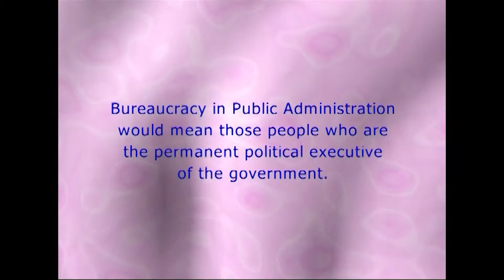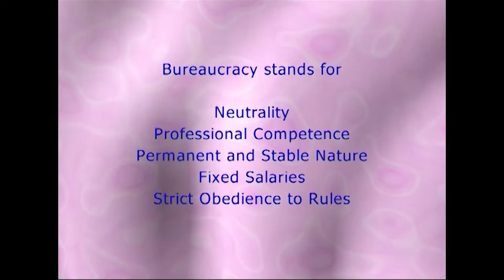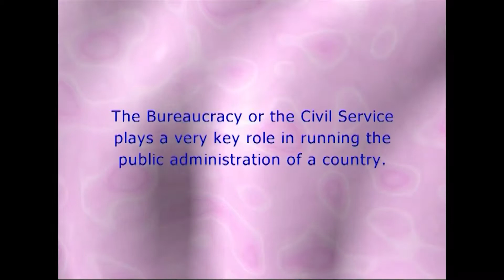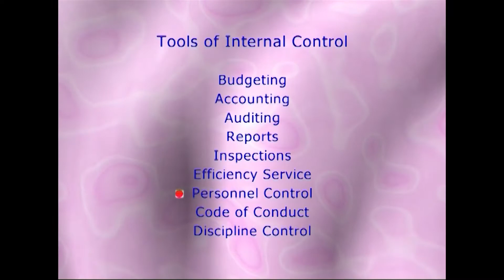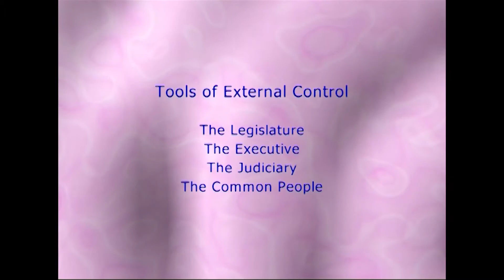Module 14 Bureaucracy Part-1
The terms bureaucracy, civil servants, government service, government servants, officials of government, officials, permanent executive and non-political executive are used to describe all such persons who carry out the day to day administration of the state. Bureaucracy or the Civil Service constitutes the permanent and professional part of the executive organ of government. It is usually described as the non-political or politically neutral, permanent, and professionally trained civil service. It runs the administration of the state according to the policies and laws of the government political executive. Upon the qualities and efficiency of bureaucracy depends the quality and efficiency of administration. It, however, works under the leadership and control of the Political Executive. The bureaucracy in a liberal democratic state today performs many functions and is therefore quite powerful. So internal and external means of control need to be exercised to curb the bureaucracy from abusing its powers.